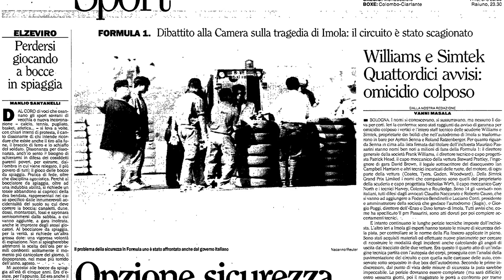Formula 1, Ayrton Senna e Imola: le verità nascoste, 25 anni dopo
In occasione del venticinquesimo anniversario della morte di Ayrton Senna nel GP di San Marino del 1994, ripercorriamo i misteri insoluti del caso, grazie all'intervista esclusiva del nostro inviato F1, Paolo Ciccarone, a uno dei protagonisti dell'epoca, l'Avvocato Federico Bendinelli